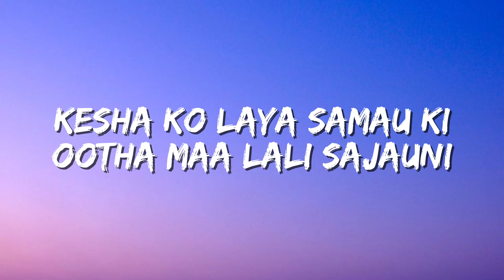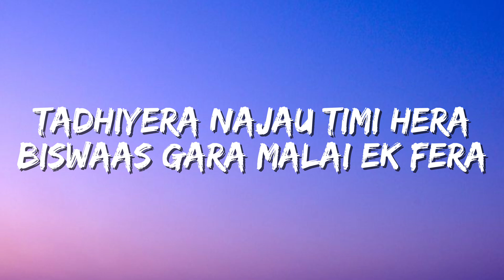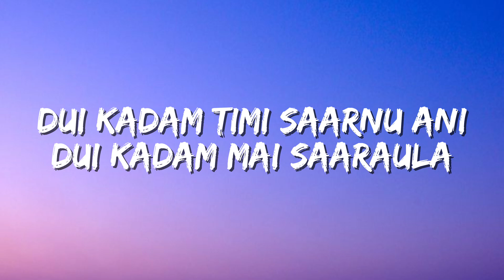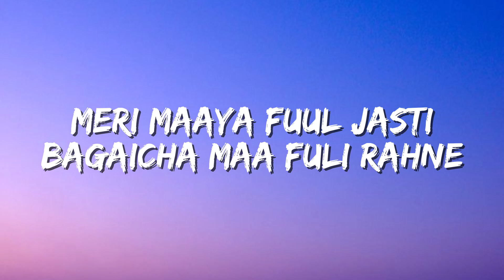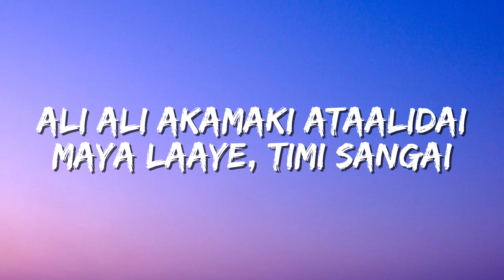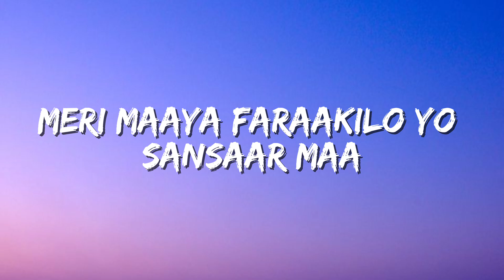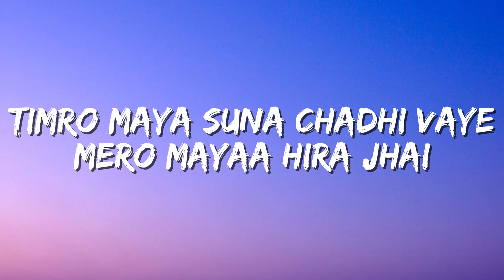Sparsha Sangeet - Purna Rai || Lyrics Vedio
Lyrics:LYRIC
Chord Diagrams

Gaajalu Timra Aakha
Lajalu Bhakaa Timra
Adhkal Nai Garna Gaaro
Bayaanai Garu Kaa Bata
Kesha Ko Laya Samau Ki
Ootha Maa Lali Sajauni
Ujyaalo Muskaan Batau Ki
Manai Suddha Jhalkaauchin

Tadhiyera Najau Timi Hera
Biswaas Gara Malai Ek Fera
Sahajhai Kaataula Yo Jindagi
Jadaina Timro Maya Hai Khera
Maya Cha Ni Yetai Mai Tira
Daudi Aaunu Aangaalnu Ek Fera
Dui Kadam Timi Saarnu Ani
Dui Kadam Mai Saaraula

Hoo Oo Oo Ho Oo Oooh
Hooo Ho Hoo Ho Hoo
Oooo Oo Oo Ho Oo Ooh
Ho Ho Ho Ho Ho Hohoo

Meri Maaya Fuul Jasti
Bagaicha Maa Fuli Rahne
Meri Maya Chamkilaa Tara Haru Ma
Chamkine Juun
Meri Maya Aakash Mathi
Meri Maya Dharti Maa Ni
Meri Maya Faraakilo Yo Sansaar Maa
Faraakilai Soch Raakhchin

Shabda Sabai Sangai Sametdai
Barnan Gare, Timi Lai
Ali Ali Akamaki Ataalidai
Maya Laaye, Timi Sangai

Maan Nai Ta Ho Yo Dukhi Jaane
Dukhaai Gayo Hola
Kasam Nai Ho Todi Laane
Antai Tira Jodyou Holaa
Dukhekaa Ti Maan Lai Nahun
Ali Badi Maya Chahine
Tutekaa Ti Biswas Haru Nahun
Aashaa Haru Le Jodhi Dine

Meri Maaya Aakash Jasti
Baadal Haru Thaami Rahni
Meri Maya Chamkila Tara Haru Ma
Chamkine Juun
Meri Maya Saagar Jasti
Gahiraai Maa Dubi Rahni
Meri Maaya Faraakilo Yo Sansaar Maa
Faraakilai Soch Raakhchin

Timro Maya 99 Vaye
Mero Maya 100
Timro Maya Jun Tara Vaye
Mero Maya Nakshyatra Sabai
Timro Maya Sukumbaasi Vaye
Mero Maya Nambari
Timro Maya Suna Chadhi Vaye
Mero Mayaa Hira Jhai

Mero Maya 100
Me
@purnarai1997 ro Maya Nakshyatra Sabai